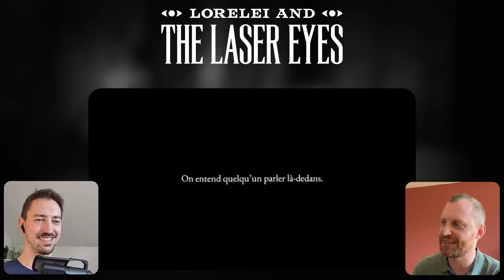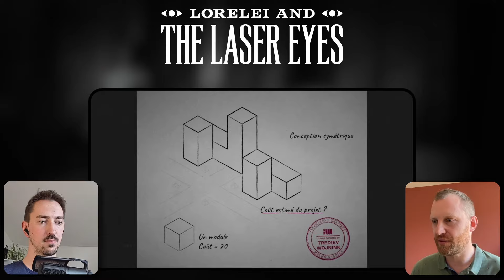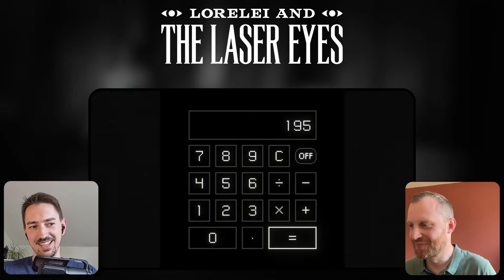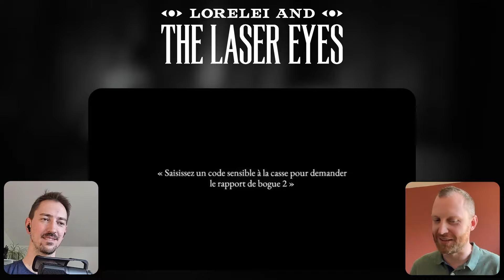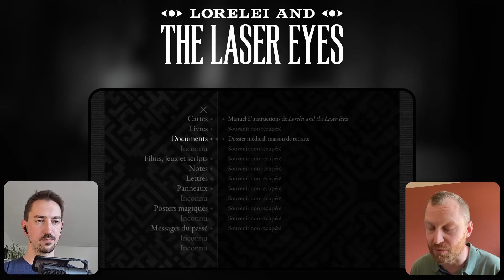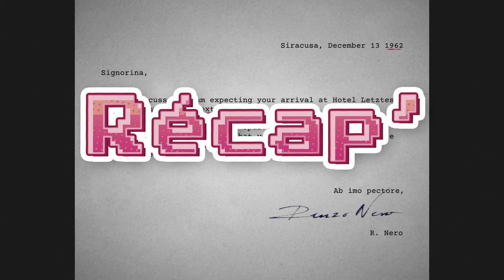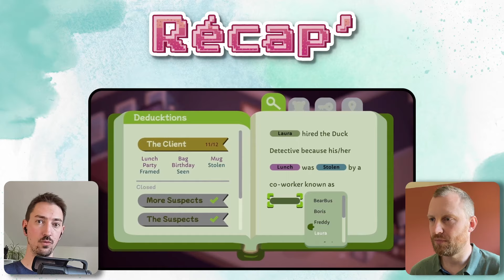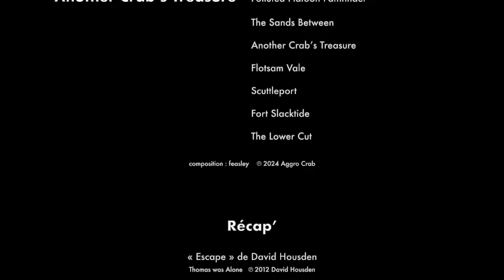Les indécrottables #8 - "ACTU", Lorelei, Animal Well et le jeu du crabe!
Les Indécrottables c'est l'émission mensuelle dans laquelle El Payo et Toon vous font part de leurs coups de cœur indé du mois dernier. Entre recommandation et critique, entre analyse et mise en avant, on espère que vous passerez un agréable moment à nous écouter faire les hommes-sandwich pour des jeux qui manquent cruellement de visibilité.

Des jeux de dingue dans cette émission! Entre ça et les nombreuses annonces, on a eu du mal à être synthétiques!

Chaque semaine sur Suliven GAMING retrouvez toute l'actualité Nintendo Switch :
📑 A tout moment un focus sur une actualité dans la rubrique "On fait le Point

00:00 Intro
02:07 Retour sur le radar
14:07 Actu
33:57 Lorelei and the Laser Eyes
57:55 Animal Well
1:18:13 Another Crab's Treasure
1:45:38 Récap'